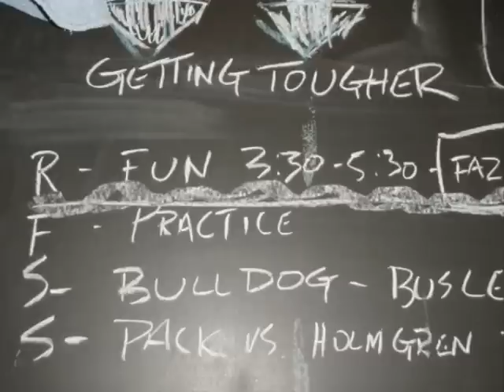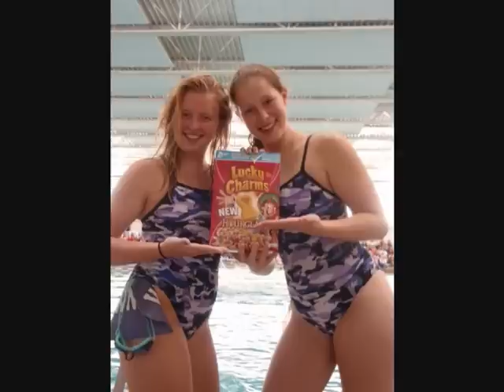WNKM Girl's Swim and Dive End of Season Banquet Slideshow